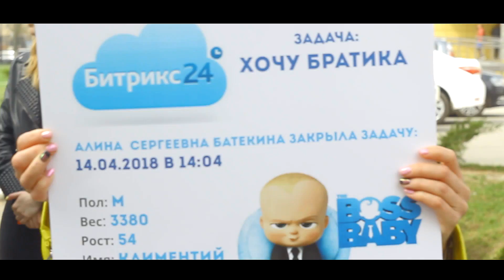All Stars Fam +1